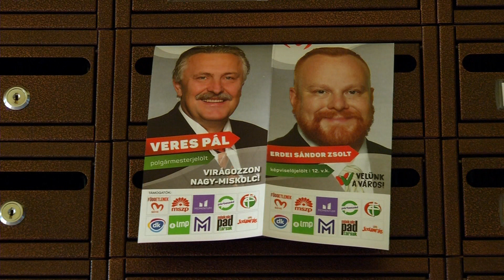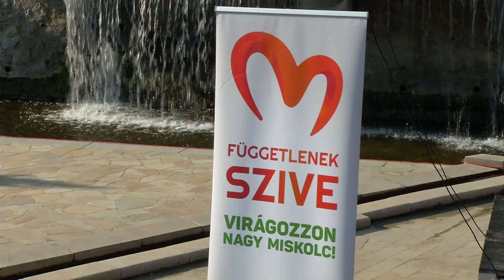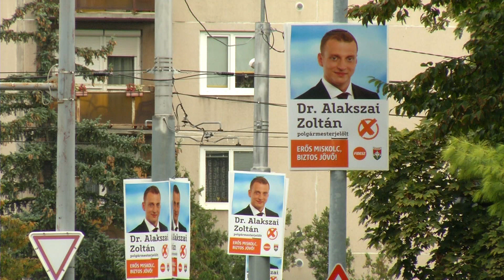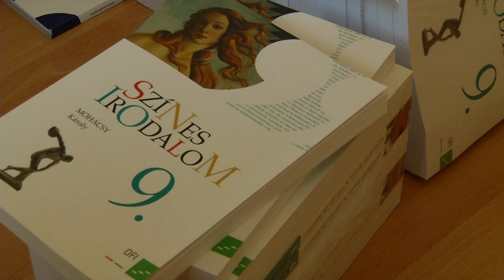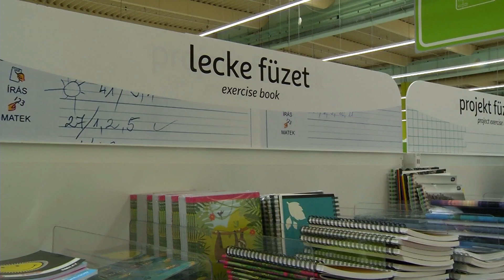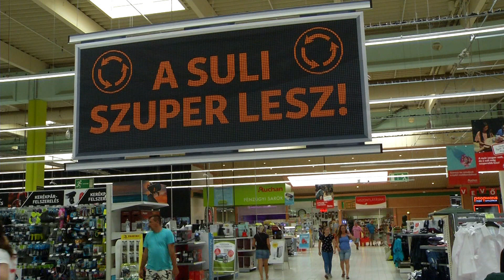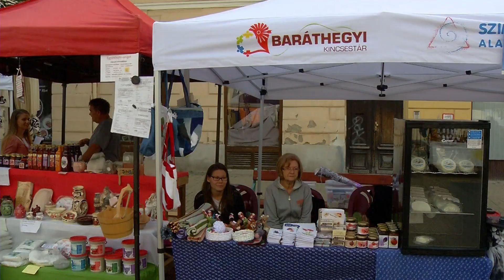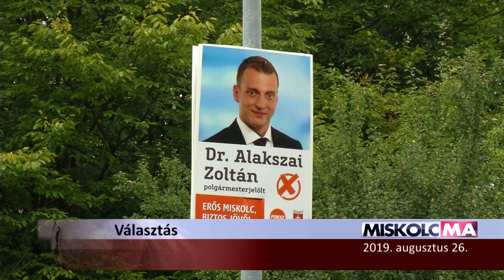Miskolc Ma 2019.08.26.